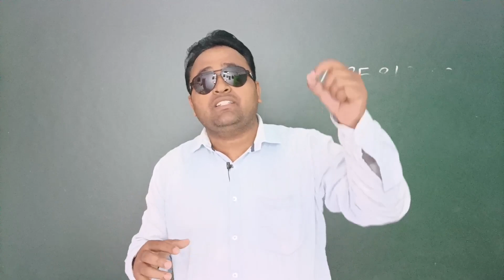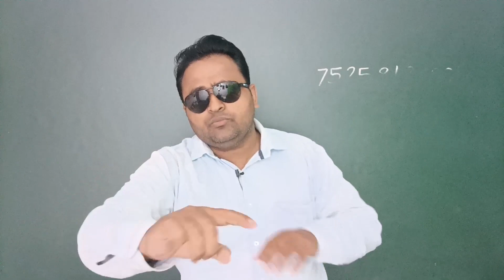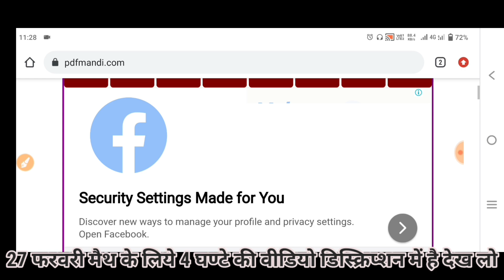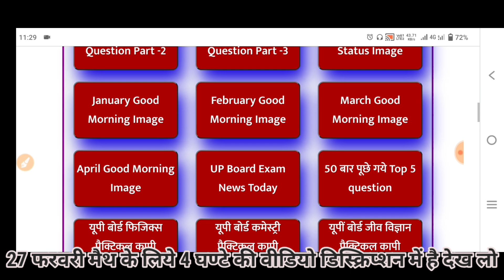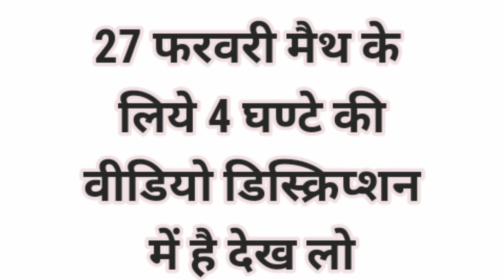27 फरवरी के पेपर में यही से Question आयेगा मैं आपको 4 घण्टे की विडियो फ्री में दे रहा हूँ जरुर देखें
4 घण्टे की विडियो का लिंक

ऊपर वाली विडियो जरुर देखें 2022 का है मगर 2023 के लिये भी पूरा काम करेगा
27 फरवरी विज्ञान वायरल पेपर,यूपी बोर्ड गणित मॉडल पेपर कक्षा 12,यूपी बोर्ड मॉडल पेपर 2022,यूपी बोर्ड एग्जाम मॉडल पेपर 2022,27 फरवरी यूपी बोर्ड विज्ञान का पेपर,27 फरवरी यूपी बोर्ड गणित कॉपी कैसे लिखें,यूपी बोर्ड मॉडल पेपर 2023,27 फरवरी गणित का पेपर कैसे लिखें,27 फरवरी विज्ञान पेपर up board 2023,बोर्ड वायरल पेपर 2022,27 फरवरी विज्ञान वायरल पेपर 2023 बोर्ड,